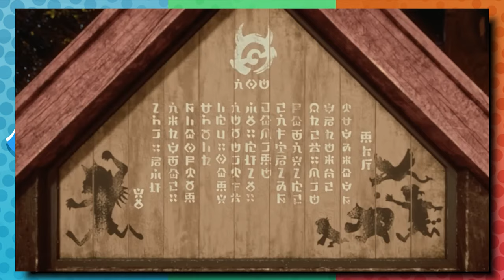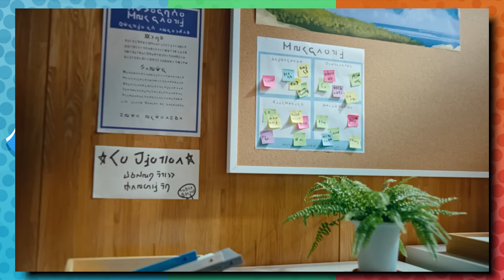Tuesday's Pokémon Presents Could Be HUGE!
The longest Pokémon Presents ever is happening this Tuesday. Will it also be one of the best? Let's discuss it.

B/G: Pokémon X/Y Lumiose City, Battle Revolution Courtyard Colosseum